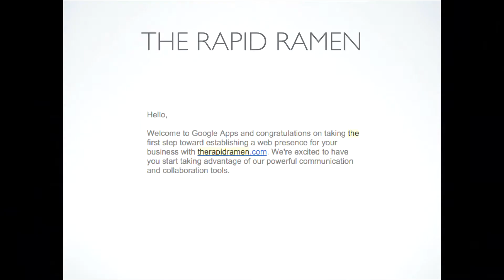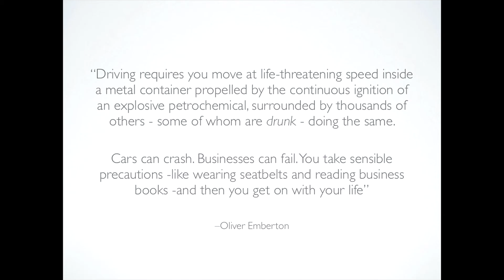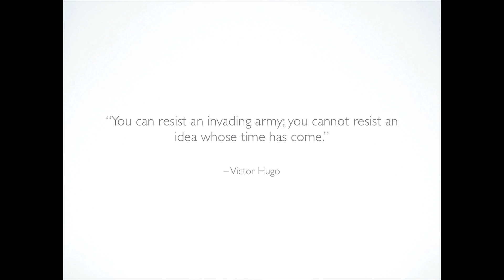Entrepreneurship | Dinesh Seemakurty | TEDxTrousdale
A personal story that gives relatable lessons and encouragement for future entrepreneurs.

Dinesh is currently studying a combined B.S/M.S degree in Biomedical Engineering, with a focus on product development. He has served many roles at USC including president of BMEstart, a biomedical design team, and President of Sigma Phi Delta, the professional engineering fraternity. He is now the CEO and founder of Stasis Labs, a medical device startup company. He is actively involved in the entrepreneurship side of USC and is also involved with the USC Viterbi Student Institute of Innovation.